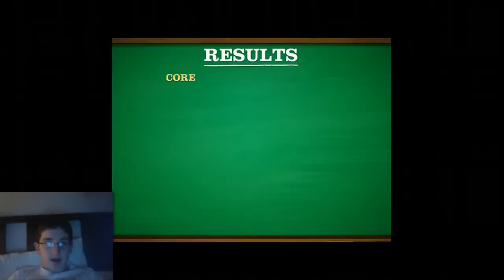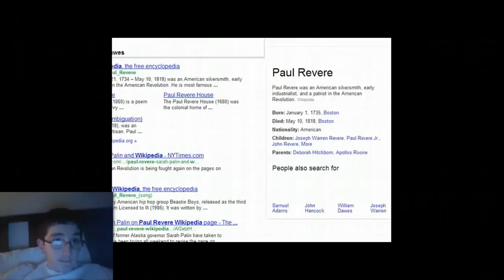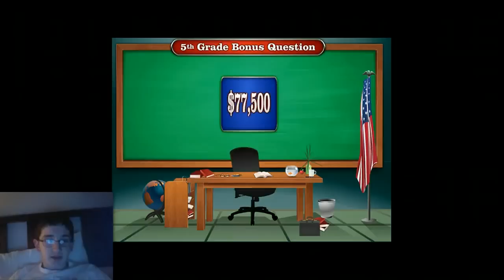Game & Watch 2013- Are You Smarter Than A 5th Grader? on FaceBook